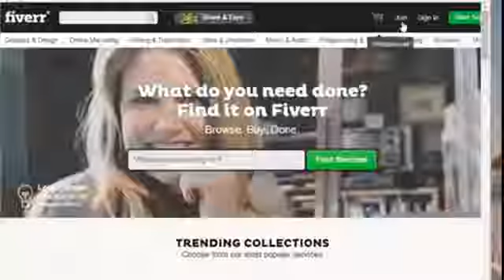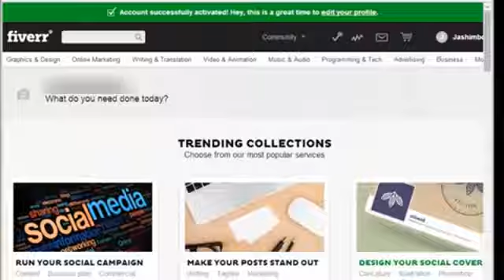How To Create Account on Fiverr | Fiverr Tutorials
Hello frndz , In this video i will show you how you can create account on fiverr in simple steps just by follow the following easy steps

Click on Join Fiverr
Fill the box with your email and click next
Write your username and unique password
After create an account go to your email and verify your account

And enjoy Fiverr .

fiverr, fiver account, fiverr tutorials
how to create account on fiverr
create / sign up fiverr